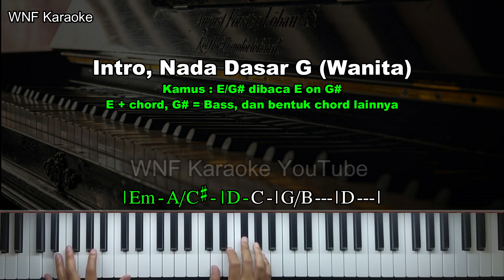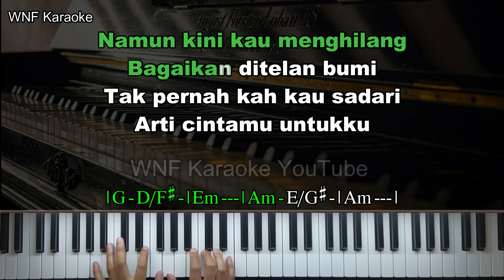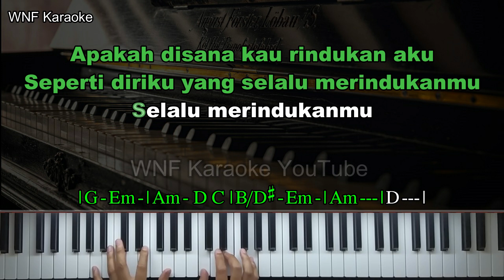Ari Lasso - Hampa Karaoke Female Key | Piano Karaoke + Chord